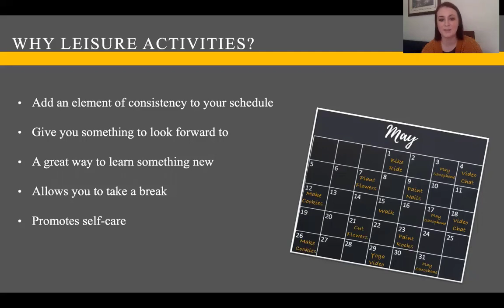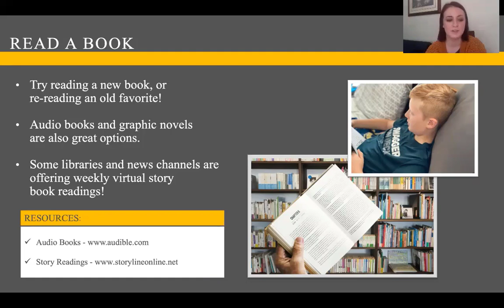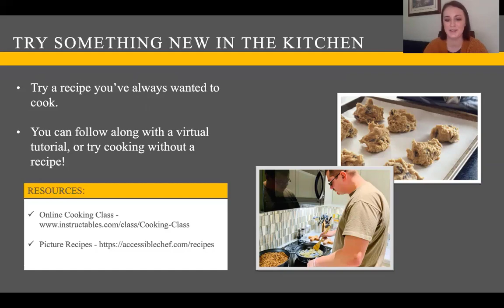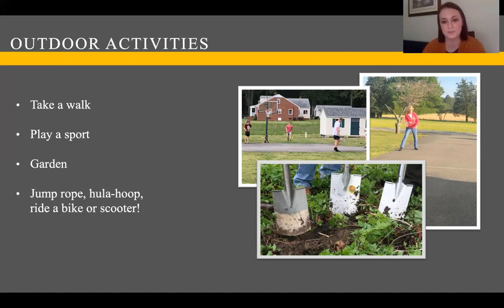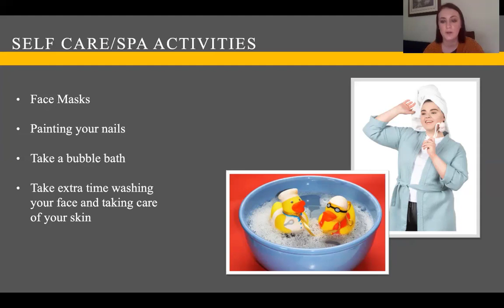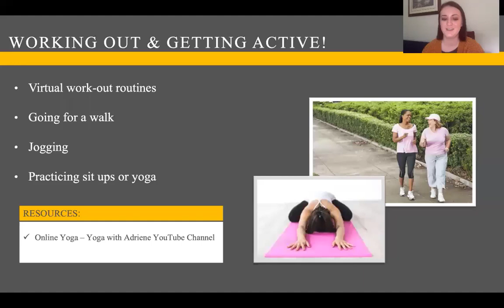Leisure Activities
Join Employment Specialist with VCU-RRTC's Business Connections, Sarah Austin, as she shares why leisure activities are important during the COVID-19 shutdown.